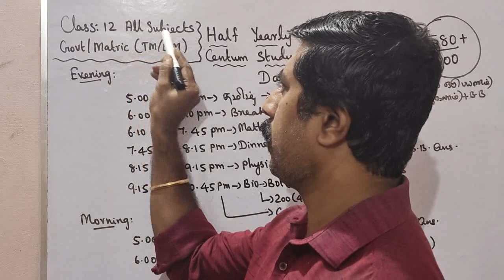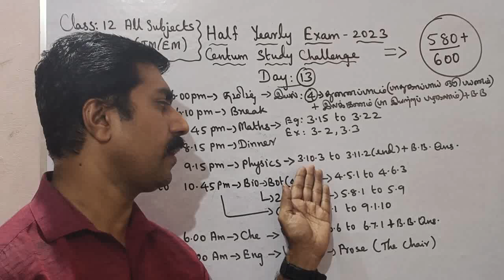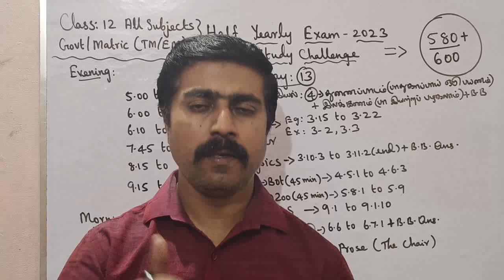Class 12|Centum Challenge|Day 13|All Subjects|Half yearly|Exam -2023|sky physics